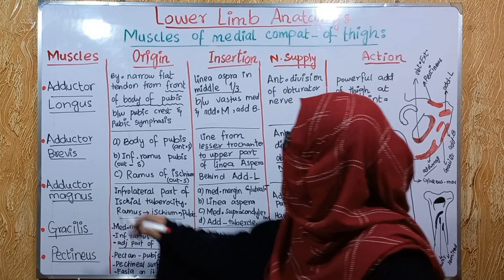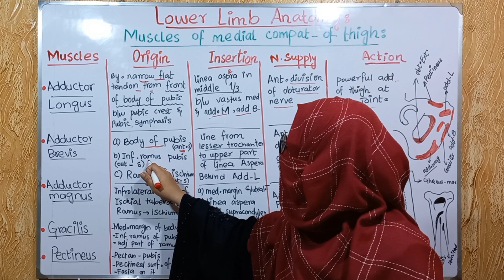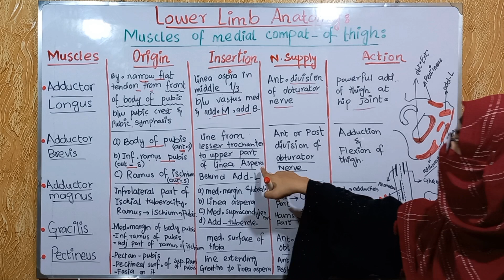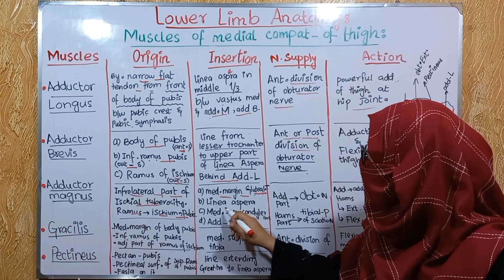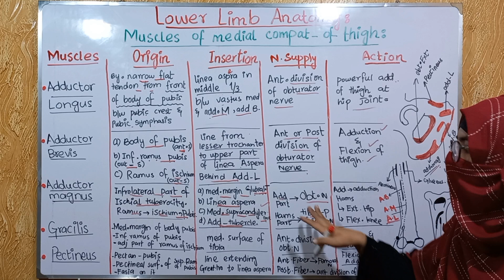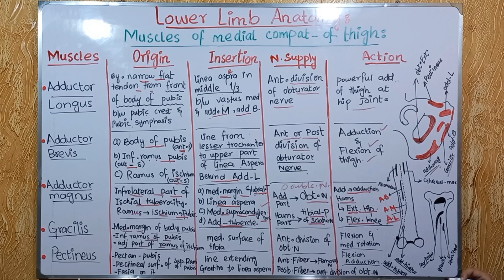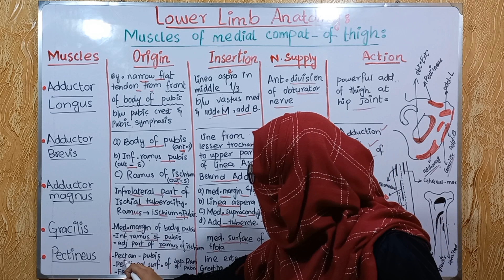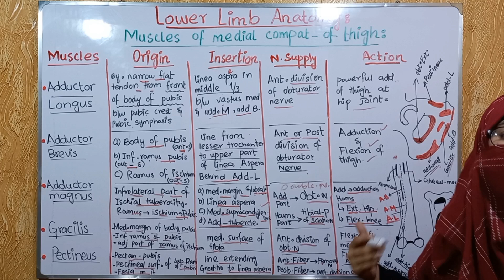Muscles of medial compartment of thigh | Adductor Muscles of thigh | lower limb anatomy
lower limb anatomy Adductor Muscles of thigh